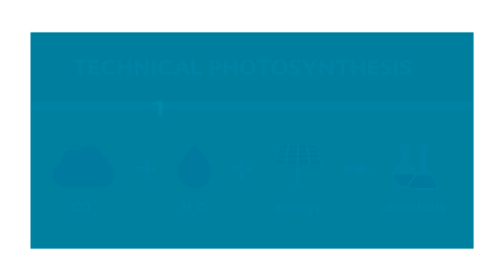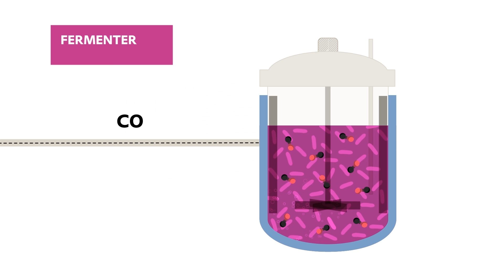How to turn carbon dioxide into green chemicals | Evonik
Evonik und Siemens are going for a green future: To turn carbon dioxide into specialty chemicals they’ve developed a technical photosynthesis, using electricity from renewable sources and microorganisms. Thus, the research project “Rheticus” is an important step in the German transition away from nuclear and fossil-fuel energy.